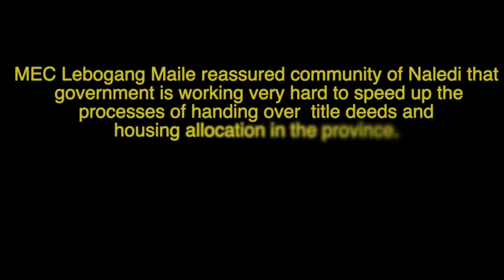MEC Lebogang Maile reassured community of Naledi that government is working very hard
MEC Lebogang Maile reassured community of Naledi that government is working  very hard to speed up  the process of handing over  title deeds and  housing allocation.